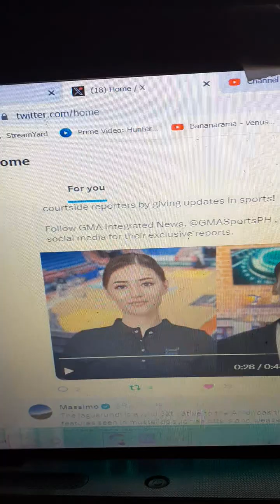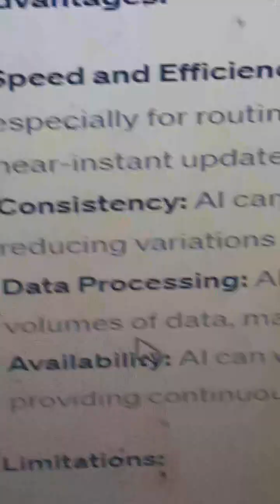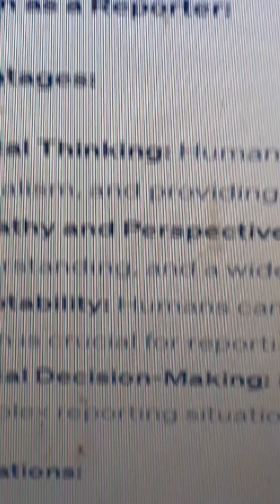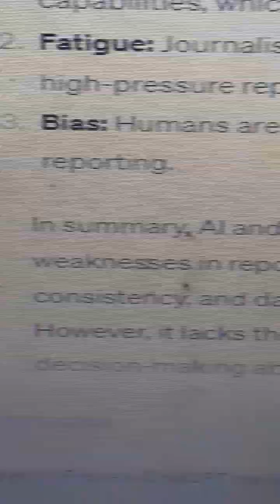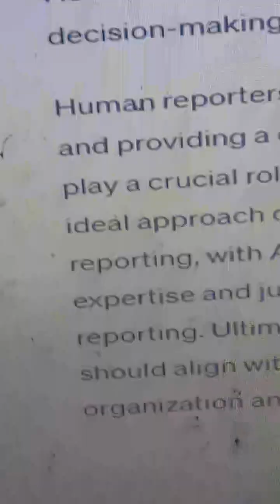Mga Reporters Mapapalitan na nga ba ng AI?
Alamin dito ang sagot
Eat Bulaga Hearing: July 27, Aug 1, 11, 25suspended, 31, Sept. 4, 7
Francis Leo Marcos, Its Showtime, Eat Bulaga Latest Updates
Interlocutory Order - Adjudication Units
Department of  Labor - Determination of Facts
TVJ Protected ng Saligang Batas
No Delays No hindrance
My YT Channels: Ferdinand Trending News:
aNo Copyright: use this video for good
Manually Check First Before Yellow Dollar Sign or Limited
otherwise its Illegal
Check your Channel Trailer if working to other mobile phone or pc
INTERNAL CLASSIFIER ON YOU COUNTRY IS responsible for your youtube channel